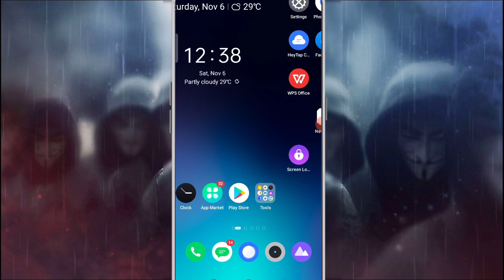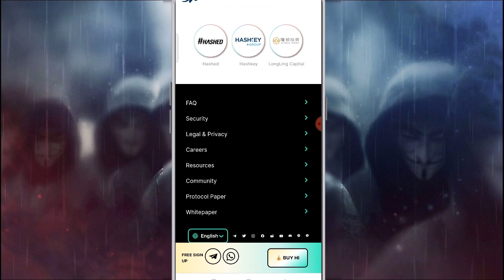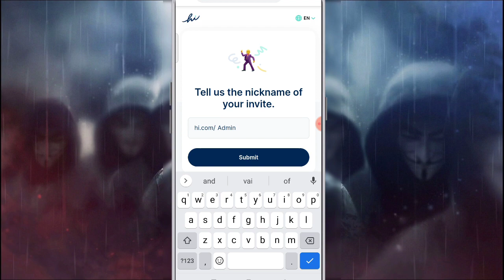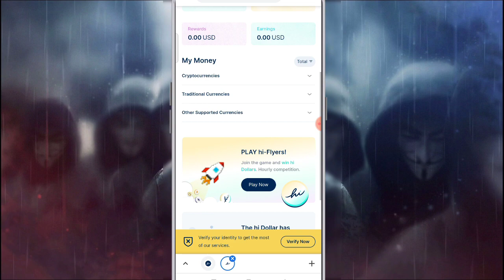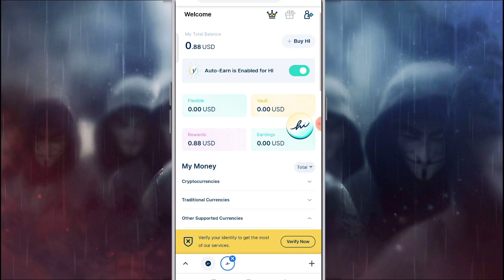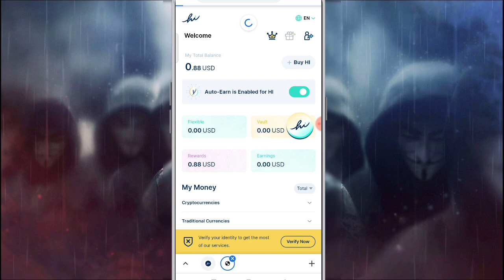💥 New Best EARNING APP 2022 || PYTMCASH EARN 🤑 BEST REFER EARNING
paytm cash 🤑
paytm
cash
earning
apps
earning apps
best paytm cash earning app
earning app
earning apps
new
paytm

1. EARN ₹1000 DAILY PAYTM CASH PLAYING GAMES
2. EASY WAY TO EARN MONEY ONLINE IN 2021 GAMES
3. HOW TO MAKE MONEY ONLINE 2021
4. best earning apps for android 2021
5. best earning apps 2021
6. best paytm cash earning apps
7. paytm cash kaise kamaye
8. earn paytm cash
9. play games and earn paytm cash money online
10. games khel kar paise kaise kamaye

     NOTE: THIS VIDEO IS ONLY FOR EDUCATIONAL AND INFORMATIONAL PURPOSES. this channel can't guarantee that you will make money from this or any of my video.